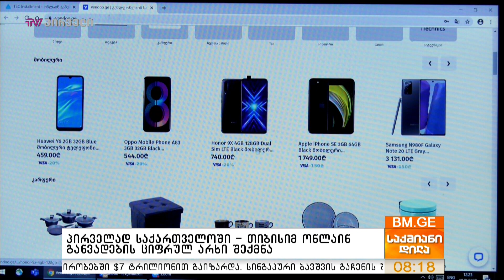პირველად საქართველოში - თიბისიმ ონლაინ განვადების ციფრულ არხი შექმნა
თიბისი ბანკმა ონლაინ განვადების ციფრული არხი შექმნა. მომხმარებლების ცხოვრების გასამარტივებლად, დღეიდან, Tbcganvadeba.ge-ზე განვადების სერვისით სარგებლობა უკვე სახლიდან გაუსვლელად, უმოკლეს დროში იქნება შესაძლებელი. ამისთვის მომხმარებელმა ვებ-გვერდზე განთავსებული ობიექტებიდან მისთვის სასურველი ერთი ან რამდენიმე ნივთი უნდა შეარჩიოს და მარტივი განაცხადი შეავსოს. პროგრამა ავტომატურად განიხილავს განაცხადს, რის შემდეგაც მომხმარებელი განვადების დამტკიცების შესახებ პასუხს რამდენიმე წამში მიიღებს და მას ფილიალში ან მაღაზიაში მისვლა და განაცხადის შესავსებად ოპერატორთან გასაუბრება აღარ დასჭირდება. მნიშვნელოვანია ისიც, რომ თიბისი ბანკის ონლაინ განვადების სერვისი საქართველოში ინოვაციურია.